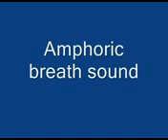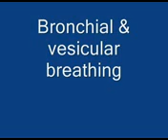breath sounds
The goal of this basic video in lung sounds is to improve auscultation observational skills.